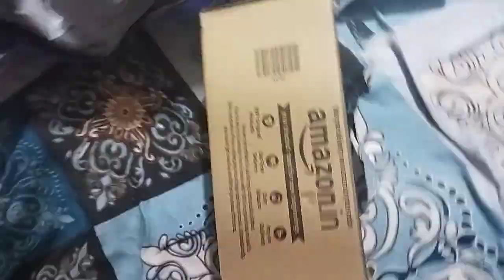Online Shopping|| Smart Watch|| airpods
Online Shopping With Amazon 😇🤲

2 Smart Watch, 1 Airpods

Watch - FireBoltt.